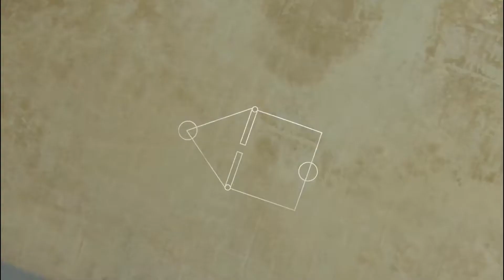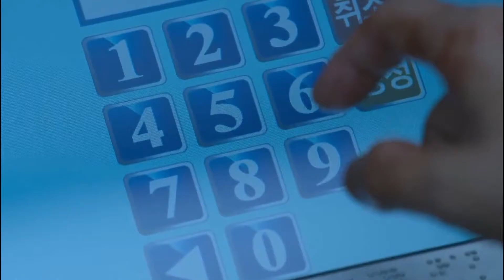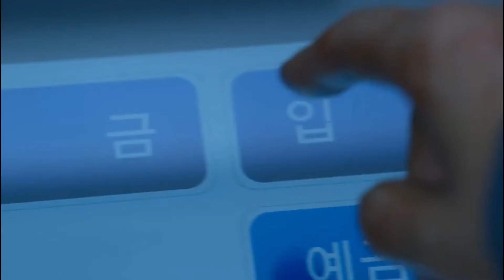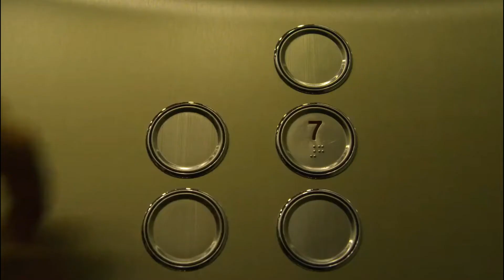PERTARUNGAN DUA SAHABAT | Alur Cerita Film SQUID GAME EPS 9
Apakah kamu pencinta film2 Mystery, Horror atau Thriller?, jika benar, selamat bergabung di Demen Alur Channel, Mince akan membagikan Alur Cerita Film, Rangkuman Film, Rekapan Alur Cerita Film (recap film), Diskripsi Film, Kesimpulan Film dan review singkat Mince dari film2 bergenre Mystery, Horror atau Thriller dengan berbagai Sub Genre baik Alur Cerita Film Psikopat, alur cerita Film Slasher, Alur Cerita Film Gore dan sebagainya yang baru selesai Mince tonton.

Kali ini Mince baru selesai menonton sebuah Film Serial Korea berjudul SQUID GAME bergenre THRILLER yang terdiri dari 9 Episode yang mana masing2 episodenya berdurasi Sekitar 60 menit. SQUID GAME adalah Serial produksi Netfilx yang baru diliris tanggal 17 September 2021 di sutradarai oleh HWANG DONG HYUK dan dibintangi oleh PARK HAE SOO, LEE JUNG JAE, Gong Yoo dan Lee Byung Hun.

Squid Game bercerita tentang sebuah organisasi misterius yang meyelenggarakan suatu permainan dengan merekrut orang-orang yang memiliki masalah hutang sebagai konsestannya untuk bersaing mendapatkan imbalan uang sebesar 45,6 Milyar Won bagi pemenangnya. Meski permainan yang harus dimainkan tersebut adalah permainan anak-anak namun maut adalah risiko yang harus para konsestan terima bila kalah dalam setiap permainnya.
Mau lebih seru? Tonton filmnya langsung deh.

Suara : AKU
Yang Ngedit : AKU juga
AKU : EMAK-EMAK SEN KANAN BELOK KIRI ...

CHANNEL ATTRIBUTION :
Design Text Logo created by Mockofun.com
Intro + Sound permission from Hadwin Channel